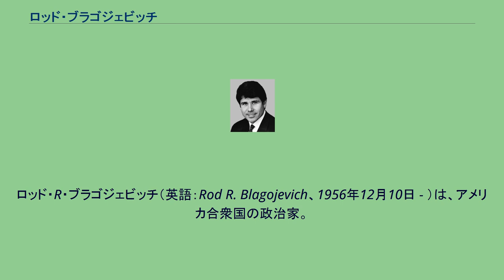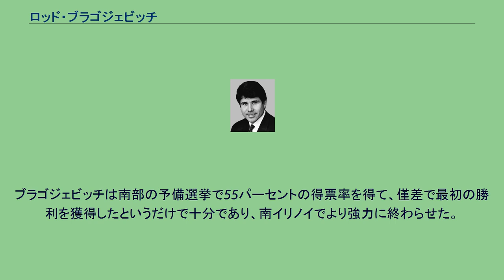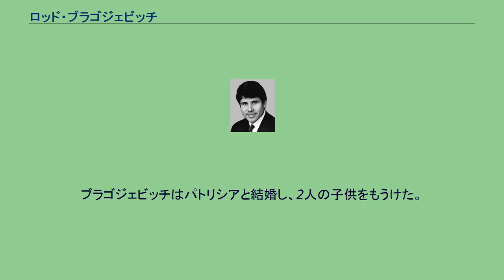ロッド・ブラゴジェビッチ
ロッド・R・ブラゴジェビッチ（英語：Rod R. Blagojevich、1956年12月10日 - ）は、アメリカ合衆国の政治家。
第42代イリノイ州知事を務めた。
前知事であるジョージ・ライアンが汚職などの罪で逮捕されたため、ブラゴジェビッチは後任を務めた。
ブラゴジェビッチは初めて在任中に弾劾されたイリノイ州知事でもあり、25年以上の間で初めて汚職の罪で告訴された民主党の政治家でもある。
1956年12月10日にイリノイ州シカゴで4人兄弟の2番目に誕生した。
彼の父であるラディスラヴはセルビアのクラグイェヴァツ近郊の村からの移民として製鋼所で働いていた。
ブラゴジェビッチはレーンテックカレッジプレップ高校からフォアマン高校へ転校して卒業した。
彼は若い頃からボクシングを始めていた。
2002年に彼の党の知事候補となった。
ブラゴジェビッチは予備選挙でイリノイ州の前法務長官であるローランド・バリスとシカゴのカラー郡郊外で良好に経営していたシカゴ公立学校の教育長であるポール・ヴァラスに勝利した。
ブラゴジェビッチは南部の予備選挙で55パーセントの得票率を得て、僅差で最初の勝利を獲得したというだけで十分であり、南イリノイでより強力に終わらせた。
本選挙でブラゴジェビッチはイリノイ緑の党のリッチ・ホイットニーとトピンカに勝利した。
トピンカは2700から600万ドルを支出した。
彼は前知事である共和党のジョージ・ライアンの汚職のため、トピンカとの提携を試みて、ブラゴジェビッチは再選した。
2008年12月にメール・電話での詐欺罪も含めた汚職の罪で逮捕された。
ブラゴジェビッチは2009年1月中に弾劾され、同月29日に知事職を解任、有罪を宣告された。
2011年12月7日、禁錮14年の判決が下され、コロラド州ジェファーソン郡の連邦矯正機関に収監されたが、2020年2月18日、当時のアメリカ合衆国大統領ドナルド・トランプによる恩赦で減刑釈放された。
ブラゴジェビッチはパトリシアと結婚し、2人の子供をもうけた。
現在、家族はシカゴの自宅に居住している。